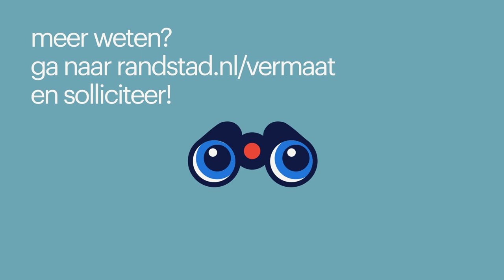werken bij vermaat als zelfstandig werkend kok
Onderwerpen in deze video:
0:19 - dagelijkse taken
0:42 - wat maakt de functie leuk
1:20 - waarom werken bij Vermaat
1:45 - solliciteer nu!

*werken bij vermaat als cateringmedewerker*
Florine en Omar leggen uit hoe zij hun baan bij Vermaat als zelfstandig kok ervaren en nemen je mee door het proces. Zo kun je alvast de sfeer proeven en meteen zien of dit bedrijf bij je past. Heeft u nog een vraag? De contactpersoon onder de vacature helpt je verder. Je solliciteert niet zomaar, wij staan voor je klaar!